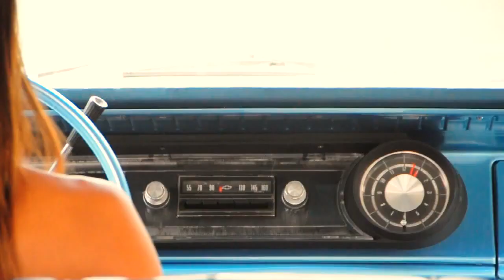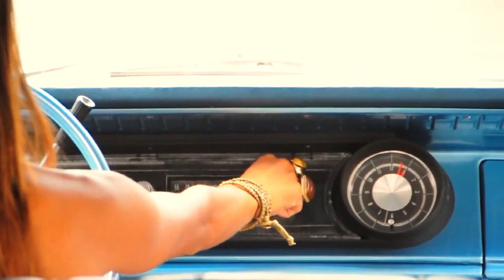House Of Virus feat. Cassandra Kemp - We Got To Let It Go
Direction
Chris Tran

Featuring
Ann Narreto
Kara Knooihuizen
Marino Palermo
Errol Asuncion
Jacob Ramsden
Kristy Rumsey
Monica Foitzig
Niko Hartung

Apparel
Fortune 421 Clothing Swimwear